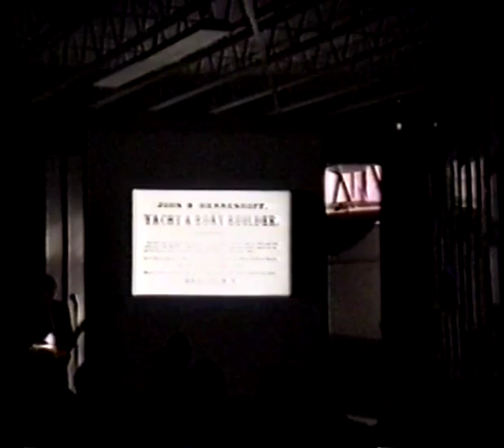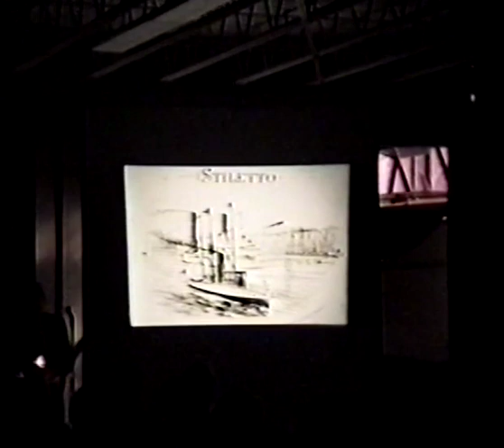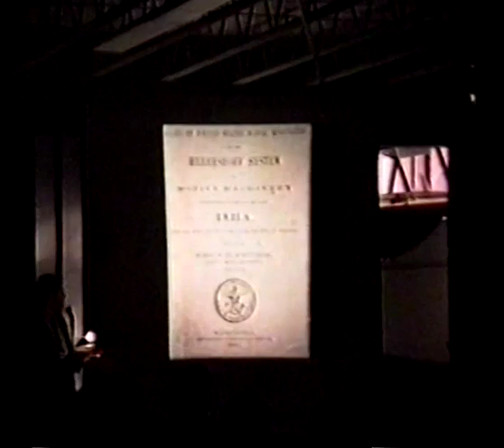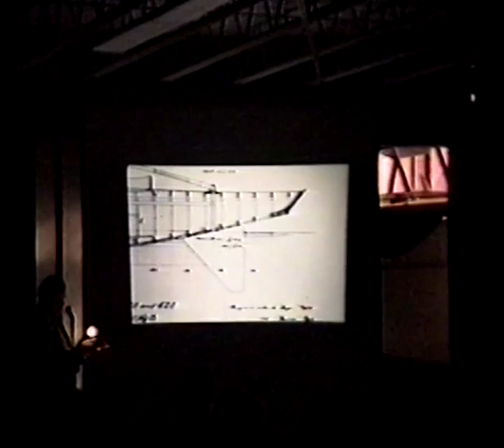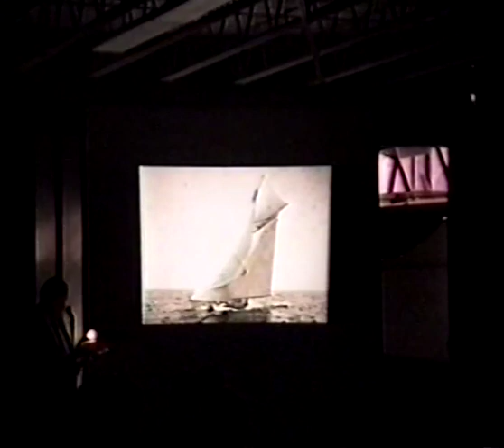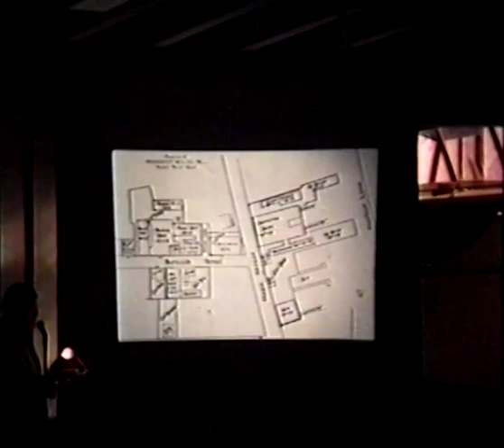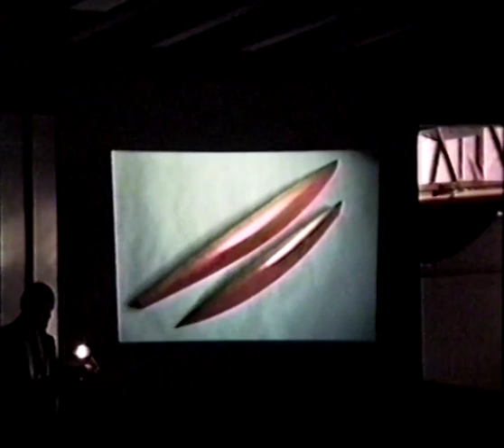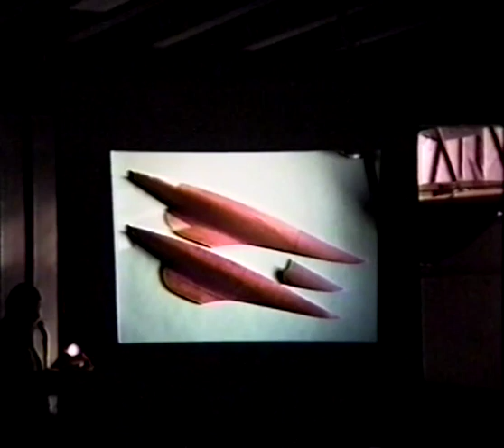"Rediscovering Herreshoff: A New Look at a Unique Boatbuilding Enterprise" by Maynard Bray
Filmed on September 20, 1994 at the Herreshoff Marine Museum.